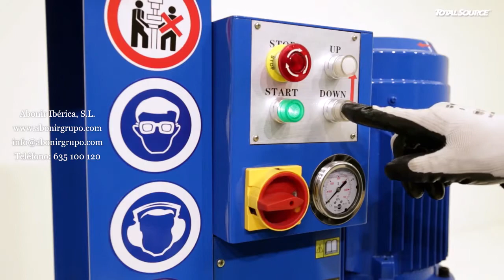¿Cómo realizar el montaje de una rueda maciza para carretilla en una llanta única?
En este tutorial explicamos cómo utilizar la prensa hidráulica para realizar el montaje de los neumáticos super elásticos con clip para llantas únicas.